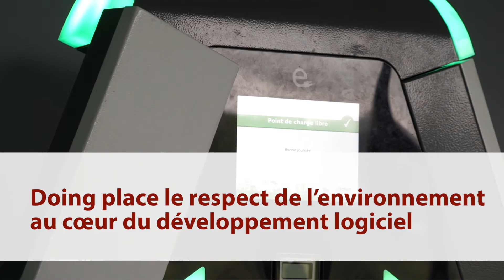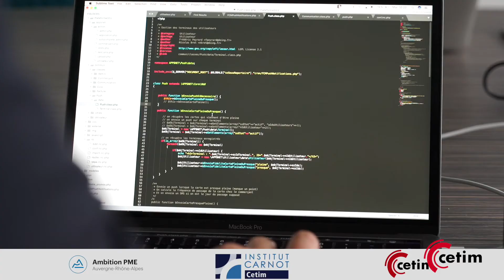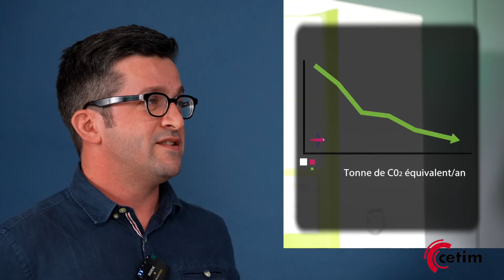Retour d'expérience : Doing place le respect de l'environnement au cœur du développement logiciel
Intégration et développement de nouvelles technologies, numérisation, écoconception... Ces démarches de transformation sont elles payantes ? Pour le savoir nous sommes allés à la rencontre d'entreprises qui se sont lancés il y a plusieurs années pour voir si, oui ou non, l'industrie du futur, ça marche !
Parmi elles, le Stéphanois Doing, éditeur d'applications métier sur mesure pour l'industrie, a expérimenté une démarche originale : appliquer les recettes de l'écoconception au monde du numérique.
Frédéric Peyrard, co-président de l'entreprise revient sur cette aventure, les bienfaits de l'écoconception des logiciels pour l'environnement, mais aussi pour les clients utilisateurs, les apports du programme CD2Pro, dont il a bénéficié, et comment le développement durable est devenu l'un des piliers du développement de Doing.